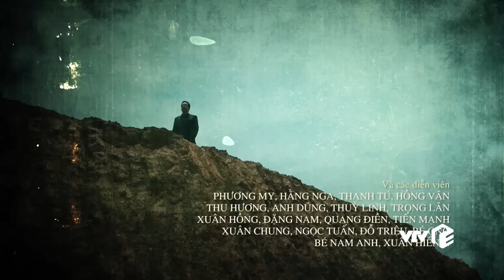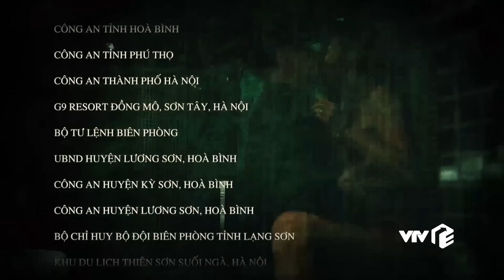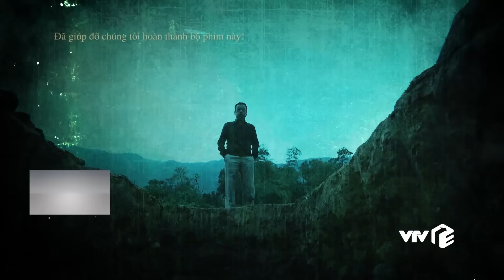Người Phán Xử - Tập 7 | Lộ diện kẻ thù kinh khủng nhất của ông trùm Phan Quân